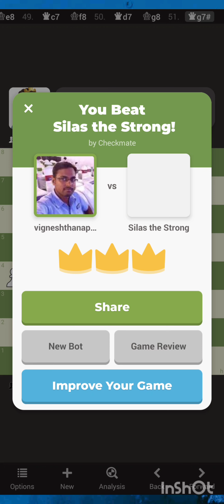How to Beat Silas the Strong 1650ELO Chess Bot